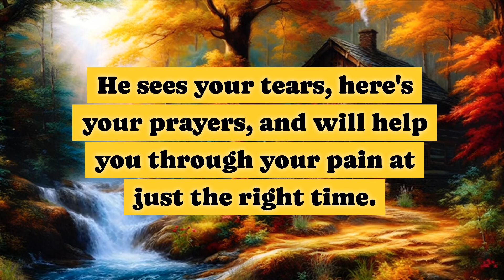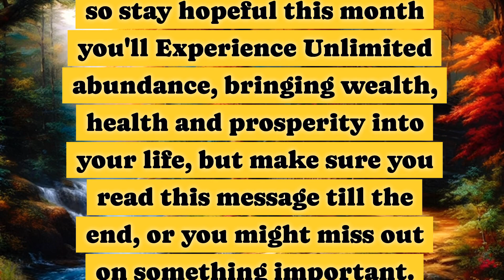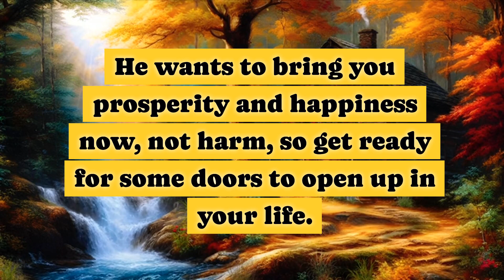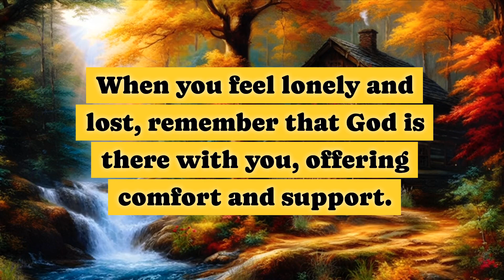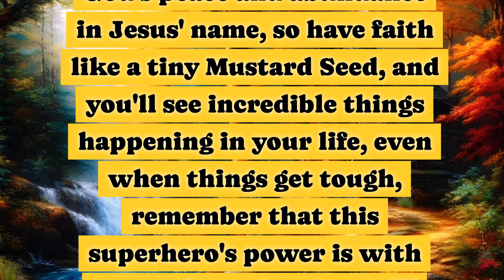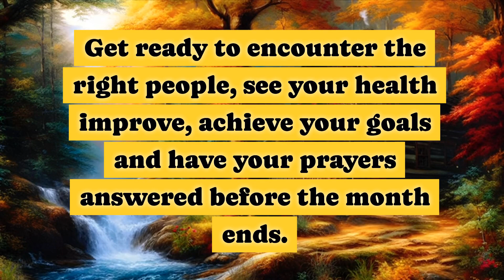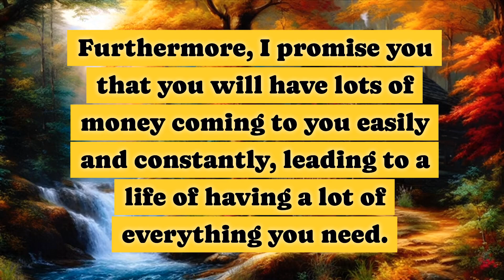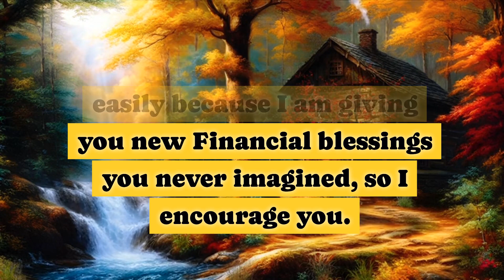Someone is Trying to Reach you Through a Phone call because... God message✉️ God is saying to you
God helps
Godly quotes
Bible Quotes
God Message Tarot
Financial abundance
Angels message
Jesus message
Godly quotes
Faith quotes
Universe message
Angel mnessage
God Message For You Today
God says
Positive life affirmation
Lord Helps
Jesus quotes
God
God message
Jesus
Jesus message
God messages
Urgent message from God
Jesus says
Angel Signs
God msg
Angels message
Universe message
Money miracle
Life quotes